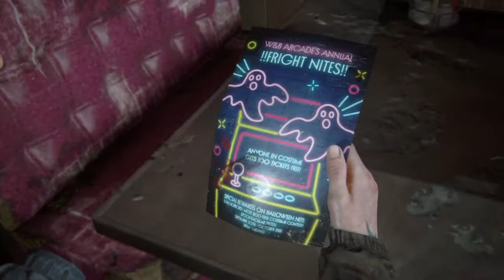The Last of Us™ Part II episode 11 battle against the ocean